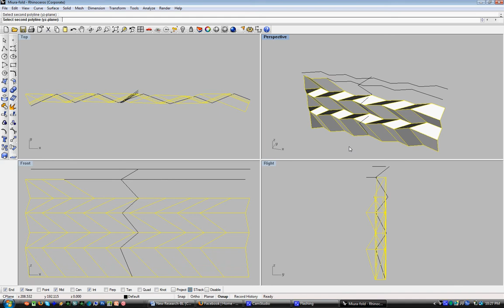murai fold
Orhinogami